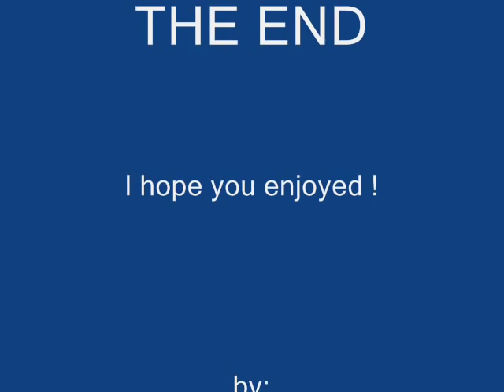Natalija Verboten & Werner - Angel moj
besedilo:

Temna noč je padla, mesec žari,
le v tvoji sobi luč gori,
ur'ca je odbila polnoči,
pridi, pa se greva ljubiti.

Dragi moj, verjemi, rada bi,
a mi moja mama ne pusti,
raje ti počakaj, da zaspi,
bolje je, da naju ne dobi.

MOJA BOŠ, MOJA, ANGEL MOJ !
TVOJA BOM, TVOJA, ŠE NOCOJ !
KO SVA SE SKRIVALA,
MATI JE ČAKALA,
KMALU BO ONA ZIBALA, AJAJAJAJ,
MATI JE ČAKALA,
KMALU BO ONA ZIBALA.